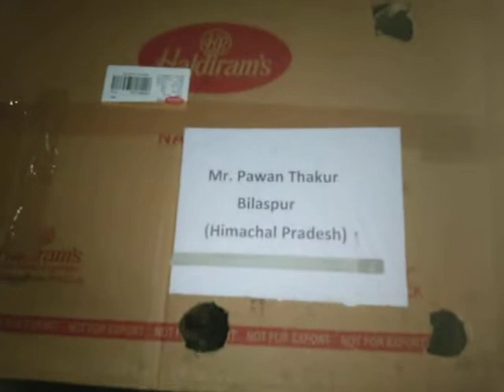Gini turkey chicks delivered to Bilaspur Himachal Pradesh